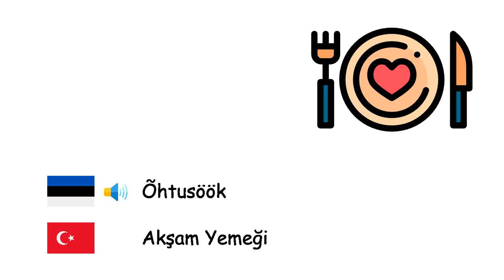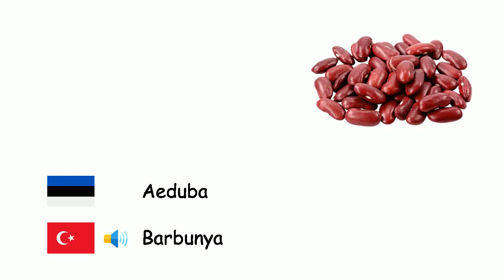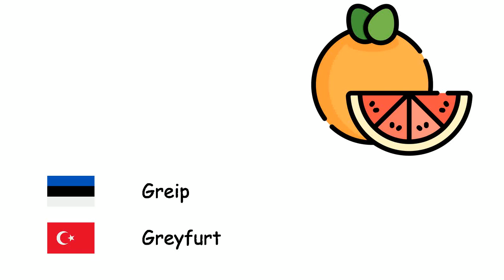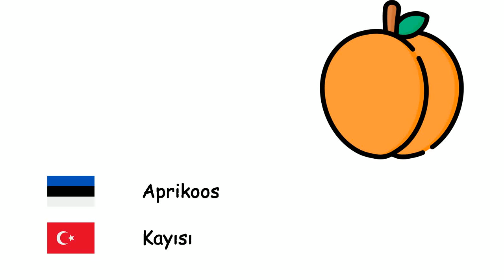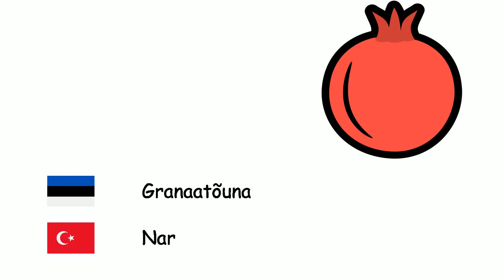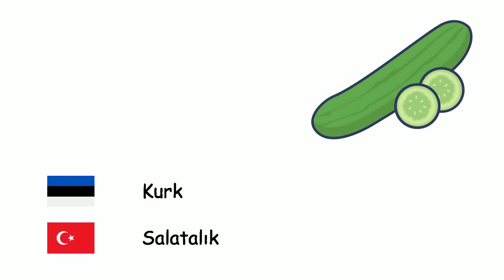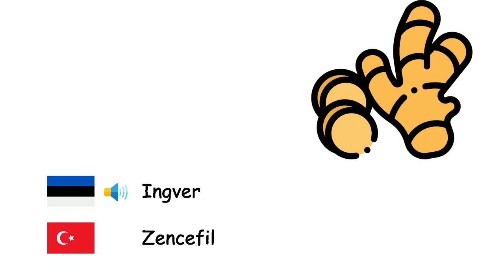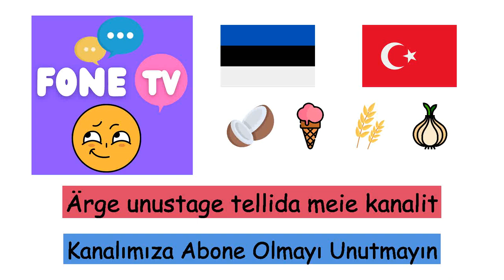Toiduained (Türgi keel) (et-tr)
Fone TV
et-tr-2
Yiyecekler (Türkçe)
Vaarikas - Ahududu
Õhtusöök - Akşam Yemeği
Ananass - Ananas
Pistaatsia - Antep Fıstığı
Pirn - Armut
Oder - Arpa
Küdoonia - Ayva
Mandlik - Badem
Kõrvits - Balkabağı
Okra - Bamya
Aeduba - Barbunya
Herned - Bezelye
Pipar - Biber
Biskviit - Bisküvi
Brokoli - Brokoli
Nisu - Buğday
Pähkel - Ceviz
Maasikas - Çilek
Suvikõrvits - Dolmalık Kabak
Tomatid - Domates
Jäätis - Dondurma
Mooruspuu - Dut
Leib - Ekmek
Õun - Elma
Artišokk - Enginar
Ploom - Erik
Liha - Et
Oad - Fasulye
Sarapuupähkel - Fındık
Maapähkel - Fıstık
Greip - Greyfurt
Hamburger - Hamburger
Porgand - Havuç
Kookospähkel - Hindistan Cevizi
Datlipalm - Hurma
Spinat - Ispanak
Harilik viigipuu - İncir
Hommikusöök - Kahvaltı
Lillkapsas - Karnabahar
Arbuus - Karpuz
Melon - Kavun
Aprikoos - Kayısı
Kook - Kek
Seller - Kereviz
kastan - Kestane
Ketšup - Ketçap
Kirss - Kiraz
Kiivi - Kivi
Kapsas - Lahana
Sidrun - Limon
Mandariin - Mandalina
Mango - Mango
Seened - Mantar
Aedsalat - Marul
Petersell - Maydanoz
Puuvili - Meyve
Mais - Mısır
Banaan - Muz
Granaatõuna - Nar
Lõunasöök - Öğle Yemeği
Peet - Pancar
Kartul - Patates
Baklažaan - Patlıcan
Juust - Peynir
Porrulauk - Pırasa
Pitsa - Pizza
Apelsin - Portakal
Salat - Salata
Kurk - Salatalık
Küüslauk - Sarımsak
Köögivilja - Sebze
Sibul - Soğan
Naeris - Şalgam
Virsik - Şeftali
Võid - Tereyağı
Redis - Turp
Söögisool - Tuz
Viinamari - Üzüm
Loquat - Yenidünya
Bataat - Tatlı patates
Toit - Yiyecek
Muna - Yumurta
Ingver - Zencefil
Oliiv - Zeytin
Oliiviõli - Zeytinyağı
Punane läätse - Kırmızı Mercimek
Rohelised läätsed - Yeşil Mercimek
Makaronid - Makarna
Šokolaad - Çikolata
Cheddari juust - Kaşar Peyniri
Majonees - Mayonez
Kommid - Şeker
Piparmünt - Nane
Riis - Pirinç
Kikerherned - Nohut
Moos - Reçel
Avokaado - Avokado